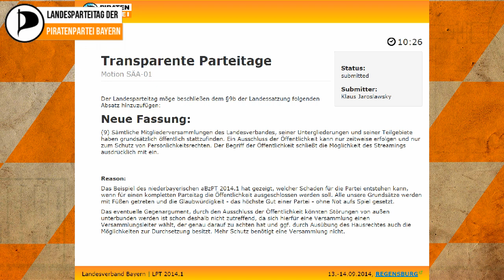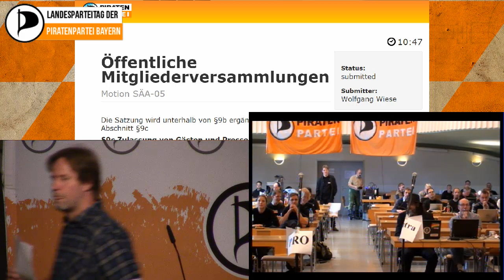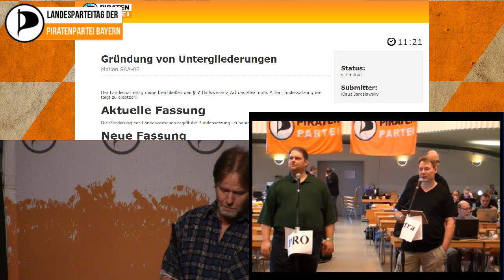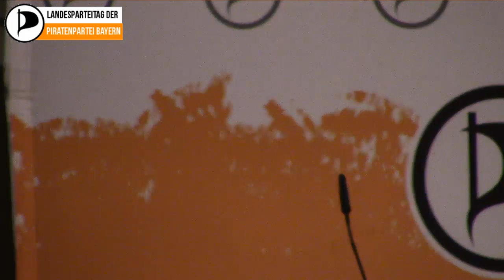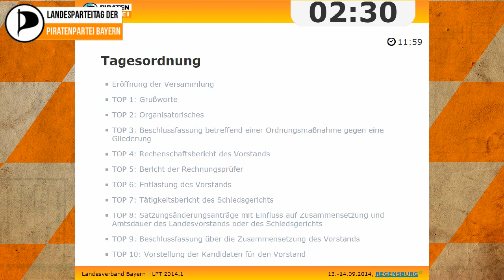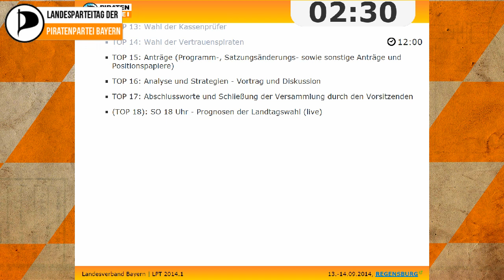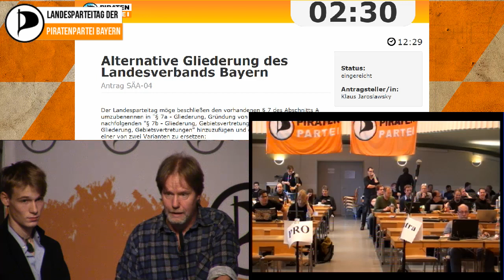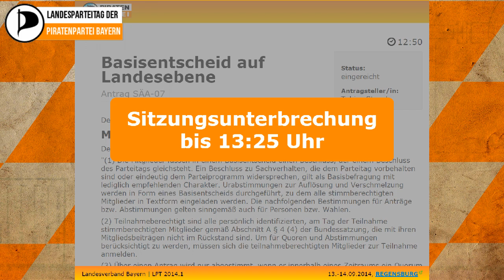Landesparteitag Bayern in Regensburg LPTby141, SO - Tag 2, SÄA Teil 1